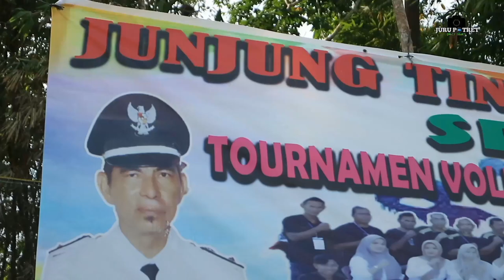SERVICE ACE MEMATIKAN DARI TEAM EAGLE TG BULAN